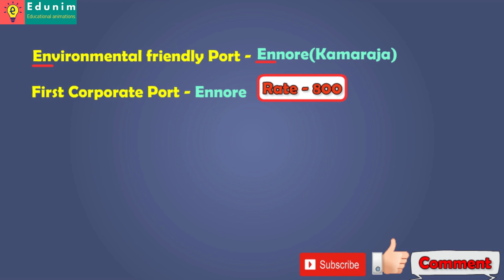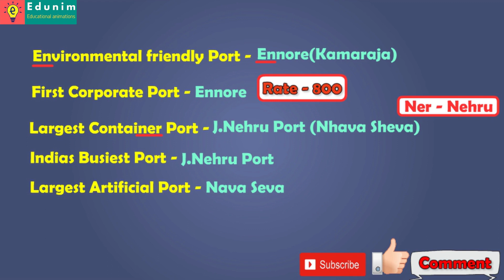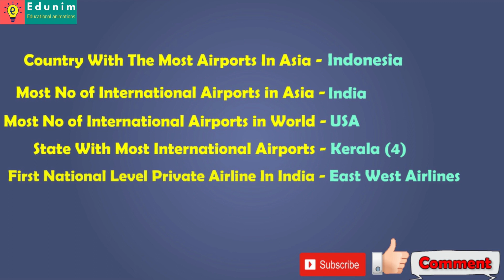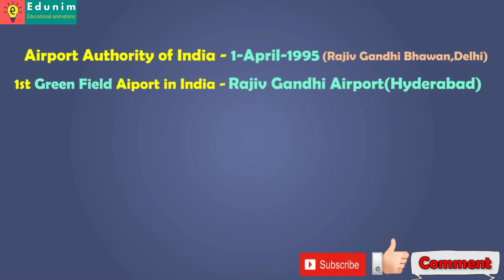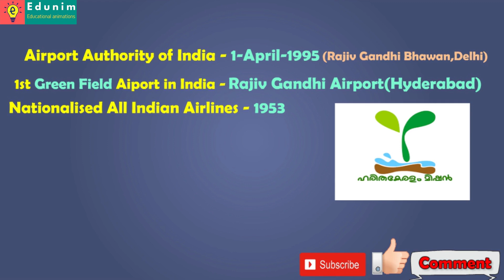ട്രിക്കുകളിലൂടെ പഠിക്കാം | Kerala Psc : Indian Geography |Ticks | (Part 6)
Learn Indian Geography Using Tricks and Codes.
*Ports in India*
1.a. Port Pipavav is in - Gujarath (Vaav-Rath)
   b. First Private Port in India - Pipavav(PP=Private Port)
   c. Mundra Port is in -Gujarath (Mudra Gutha)
   d. Largest Private Port in India - Mundra
   e. Largest Lignite Exporting Port - Thoothukudi(League Thoothvari)
   f. Largest Tidal(Veliyetta) Port in India - Kandla (Veli Kandilla)
  g. Riverine (Nadijenya) Port - Kolkata (Nadiya Kollapetta)
  h. Environmental Friendly Port - Ennore (ENvi-ENnore)
  i. First Corporate Port in India - Ennore ( Rate 800)
  j. Largest Container Port in India - J.Nehru Port (contaiNER - NEhRu)

*Airports*
2.a. Most Airports in Asia - Indonesia
   b. Most International Airports in Asia - India
   c. Most International Airports in the World - USA
   d. First National Level Private Airline in India - East West Airlines
   e. Airport Authority of India - Rajiv Gandhi Bawan(New Delhi )(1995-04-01)
   f. First Green Field Airpot in India - Rajiv Gandhi Airport,Hyderabad (Hydera - Harida)